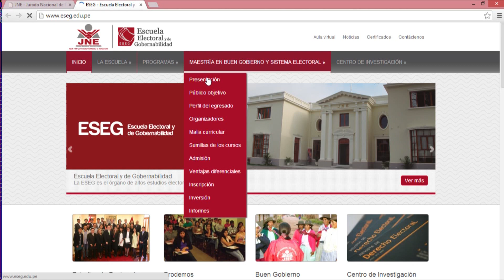12/02/14 Primera Maestría de La ESEG 'Buen Gobierno y Sistema Electoral'